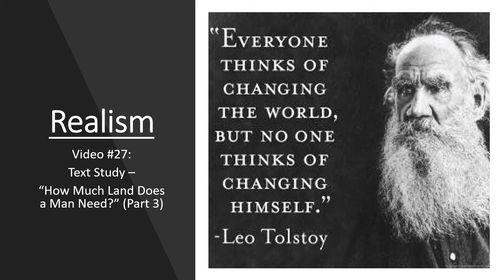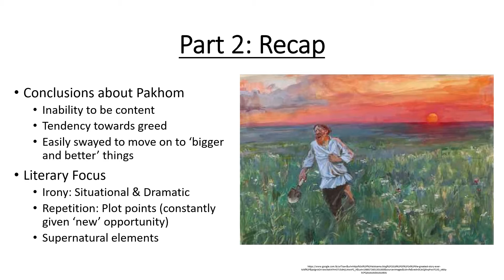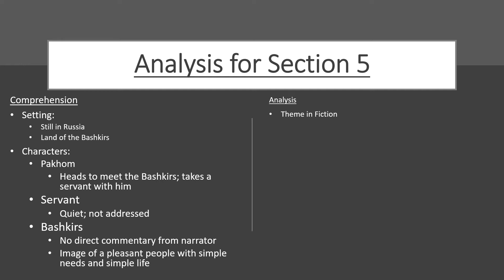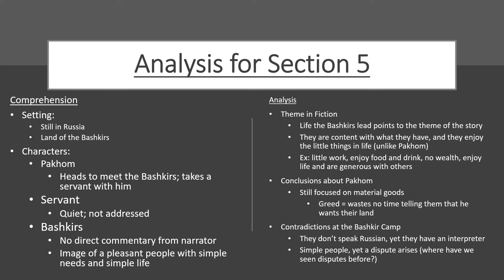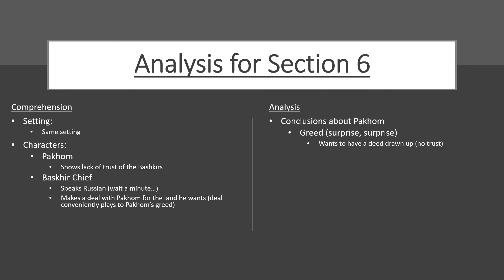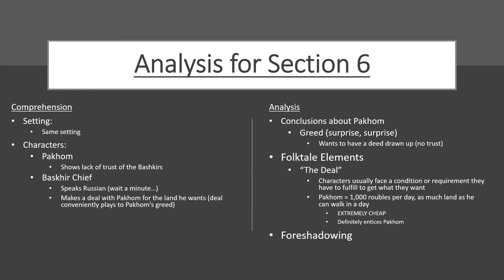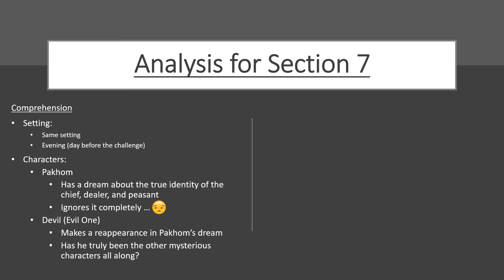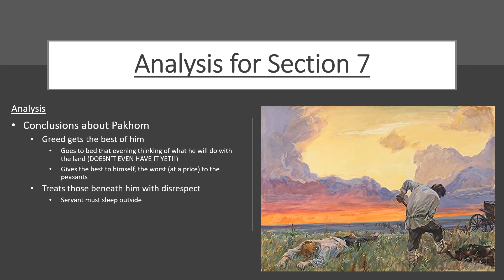Video #27: How Much Land Does a Man Need? (Part 3)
In today's video, Pakhom yet again seeks to acquire more land. But at what potential cost?

Remember to leave any questions in the comment section below.